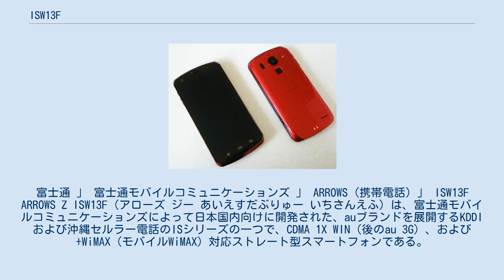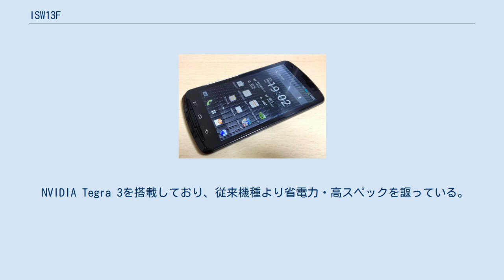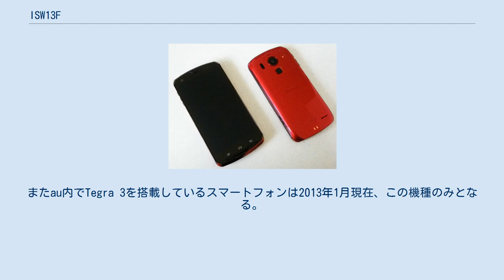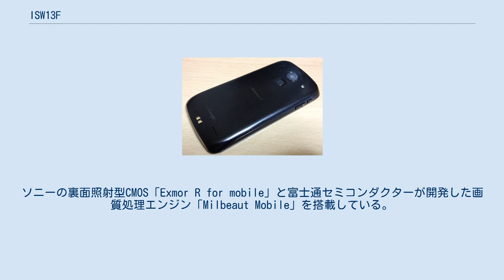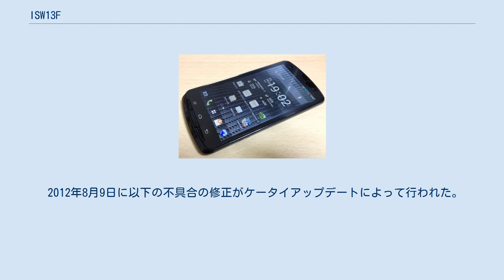ISW13F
富士通 」 富士通モバイルコミュニケーションズ 」 ARROWS (携帯電話) 」 ISW13F ARROWS Z ISW13F（アローズ ジー あいえすだぶりゅー いちさんえふ）は、富士通モバイルコミュニケーションズによって日本国内向けに開発された、auブランドを展開するKDDIおよび沖縄セルラー電話のISシリーズの一つで、CDMA 1X WIN（後のau 3G）、および+WiMAX（モバイルWiMAX）対応ストレート型スマートフォンである。
製造型番はFJI13。
 ISW11Fの後継機種で、東芝の撤退以降最初のau向け端末である。
国産のスマートフォンでは初となるクアッドコア「NVIDIA Tegra 3」を搭載したモデルである。
 KDDIの2012年夏モデルとしては最も遅い2012年7月20日に発売された。
全国一斉発売ではなかった。
 基本的な性能は同時期に発売された兄弟機種のARROWS X F-10D（富士通本体製）と同等だが、Qiには対応していない。
なお厚さがF-10Dに比べ1mm薄い。
 NVIDIA Tegra 3を搭載しており、従来機種より省電力・高スペックを謳っている。
CPU内にあるメインの4つのCPUコアに加え、動作クロックを抑えて低消費電力で駆動する「5つ目の省電力コア」と呼ばれる400MHzのコンパニオンコアを搭載している。
処理能力に応じて4つのCPUコアの稼働数を制限し、待受時や設定画面、音声通話、文字入力といった軽容量処理では「5つ目の省電力コア」だけを使用することにより、シングルコアCPUやデュアルコアCPUより低消費電力を実現している。
さらにTegra 3には、12コアのNVIDIA GeForce GPUを組み込んでいるため、3次元描画を駆使した高解像度のゲームも楽しめる。
またau内でTegra 3を搭載しているスマートフォンは2013年1月現在、この機種のみとなる。
なお、タブレット端末を含むと本機のほかに東芝製のREGZA Tablet AT500/26F（ただし通信機能はWi-Fiのみ）がある。
 過度の発熱が発生した場合に自動的に機能制限をかける保護機能はARROWSシリーズに共通して実装されている。
 バッテリーは1800mAhのもの「FJI13UAA」が標準で搭載されている。
 ディスプレイはISW11Fに引き続きHDTFT液晶を採用。
画面サイズは4.6インチに拡張された。
 カメラは1310万画素、フルHD（1920×1080）サイズのフルHDムービーの撮影に対応。
ソニーの裏面照射型CMOS「Exmor R for mobile」と富士通セミコンダクターが開発した画質処理エンジン「Milbeaut Mobile」を搭載している。
 IPX5／IPX8等級の防水/防塵に対応している。
 おサイフケータイに対応している。
NFCは非対応。
 前機種のISW11FではMicroHDMI端子だったHDMIは、この機種ではMicroUSB端子を使用するMHLを採用している。
このためHDMIの機能を利用するにはMHL変換ケーブルの使用が必要である。
 2012年9月に発売されたiPhone 5より全てLTE（au 4G LTE）対応機種となったため、既存のau向けの+WiMAX対応スマートフォンとしては最後の機種となった。
また、ISシリーズもIS17SHと共に最後に同時発売された機種である。
 2012年8月9日に以下の不具合の修正がケータイアップデートによって行われた。
 2012年8月30日に以下の不具合の修正がケータイアップデートによって行われた。
 2013年10月29日に以下の不具合の修正がケータイアップデートによって行われた。